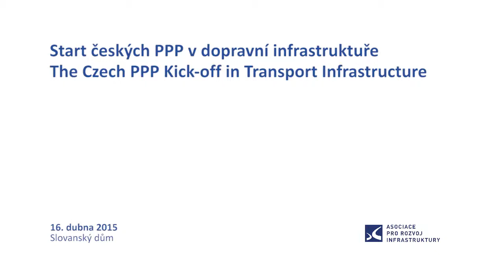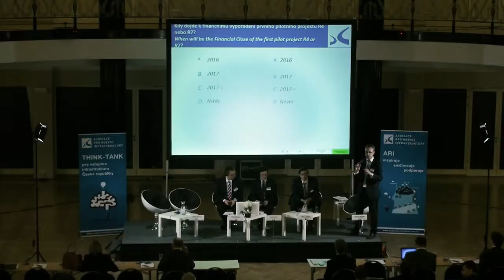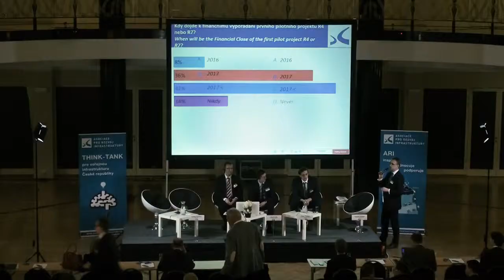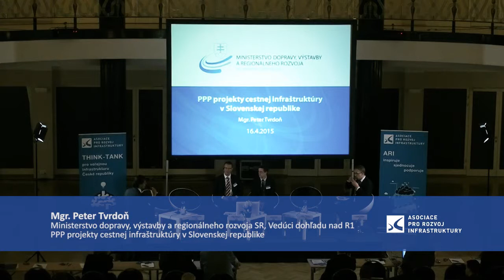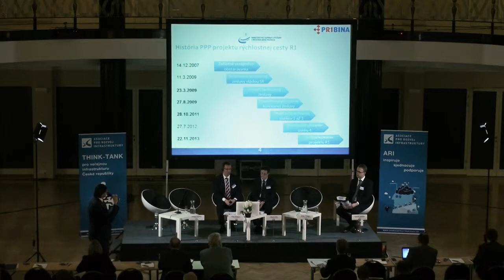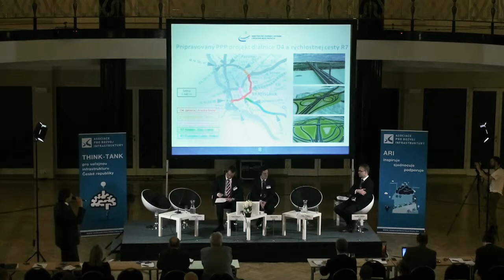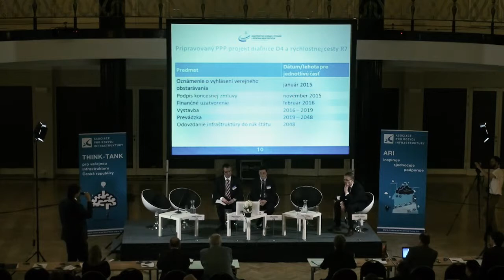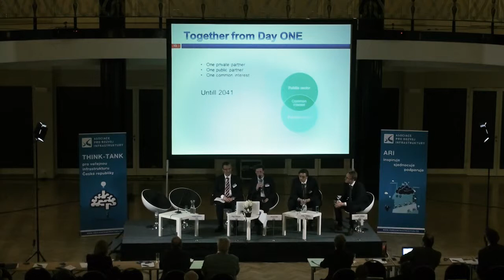ARI: Start českých PPP v dopravní infrastruktuře - blok 7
PPP projekt rychlostní komunikace R1, Slovensko